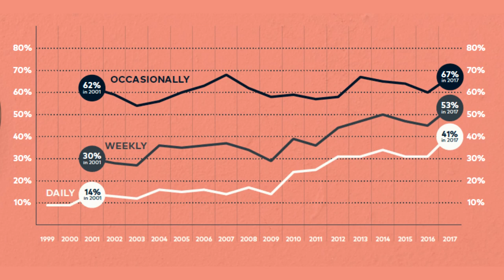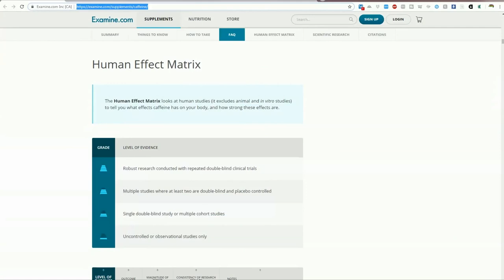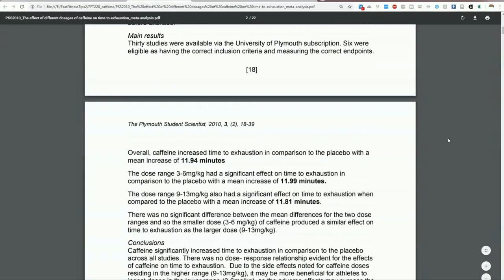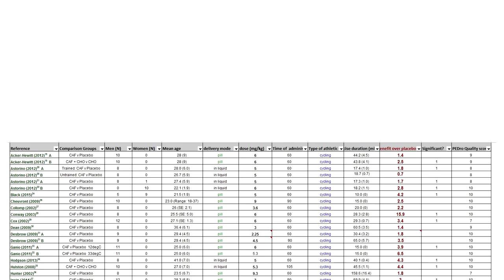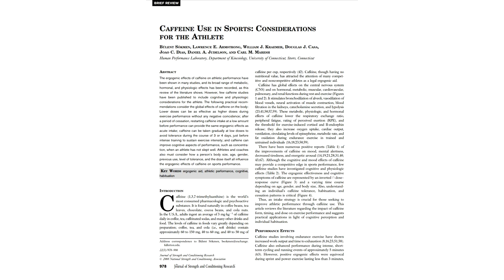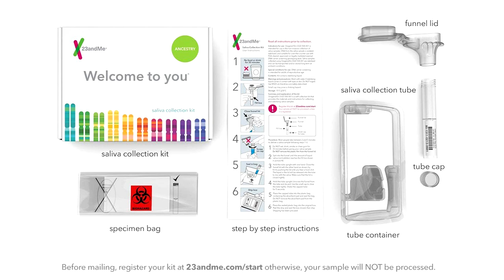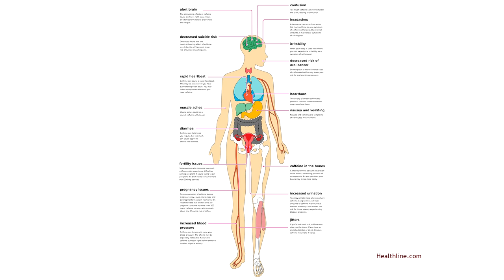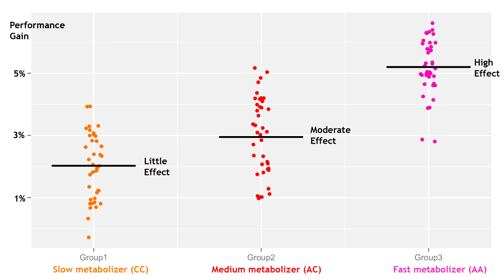Coffee & Caffeine Science! Does it help performance?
So it turns out that the performance benefits of caffeine on cycling power and endurance depends on lots of factors including your own genetic profile. We explain.